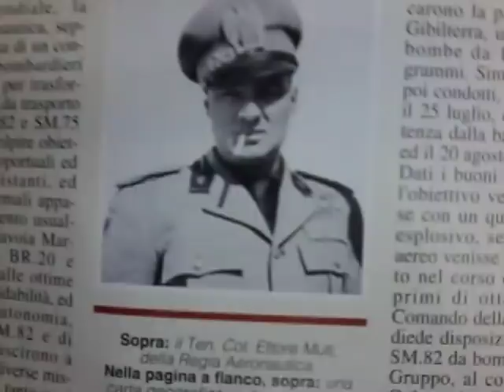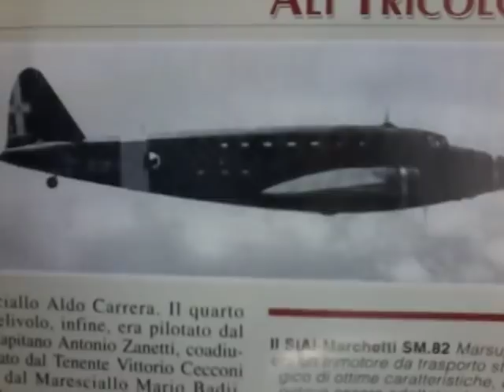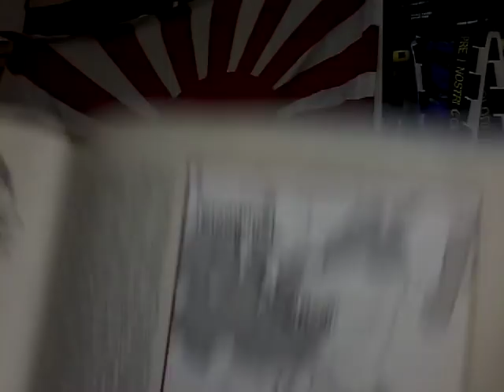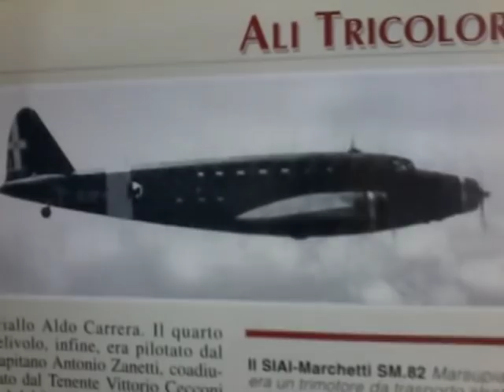19 ottobre 1940, l'Attacco alle raffinerie inglesi di Manama, nel bahrehin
un breve resoconto su una delle più spettacolari azioni di attacco mai effettuate dalla regia Aeronautica.
il bombardamento delle raffinerie del bahrehin da parte degli SM82 del ten col. Ettore muti